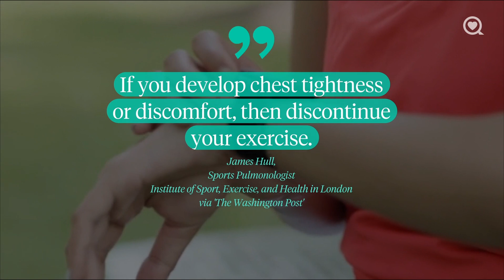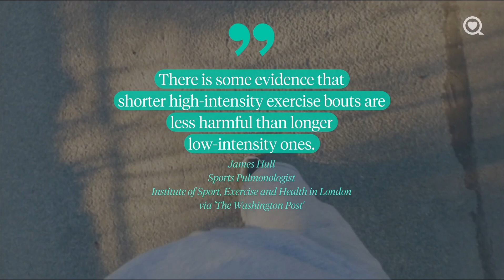Is it Safe to Exercise Outside When the Air Quality is Poor? | Healthy Living | Sharecare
How can poor air quality effect your outdoor activities

Is it Safe to Exercise Outside When the Air Quality is Poor?